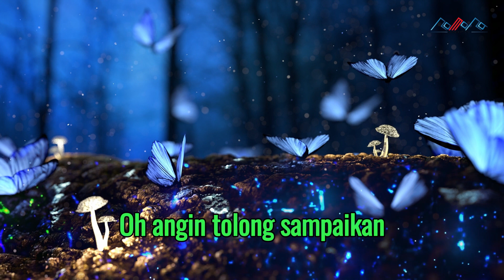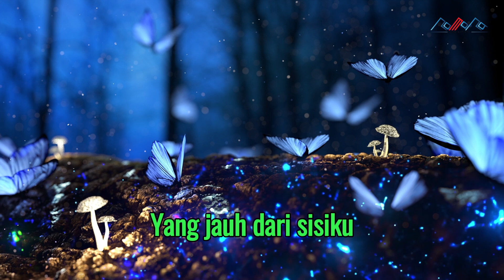Torgara - Penantian (Video Lirik)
🎵 Credit's
Judul :  Penantian
Artis :  Torgara
Cipt :
Produksi : Romora Record
*Lirik* |

Mulanya aku kenal dirimu
Perasaan biasa saja
Lama-lama daku jatuh cinta
Lihat senyum dan raut wajahmu

Ku berharap pada dirimu
Mengerti perasaanku
Malu diriku pada mu sayang
Mengucapkan cinta pada mu

Oh angin tolong sampaikan
Nyanyian rindu padanya
Oh angin tolong bisikkan
Aku telah jatuh cinta
Pada si dia yang mencuri hatiku
Yang jauh dari sisiku
Yang lama t'lah ku dambakan
Produksi : Romora Record
Executive Produser : Romora Record
Producer : Much Simanjuntak